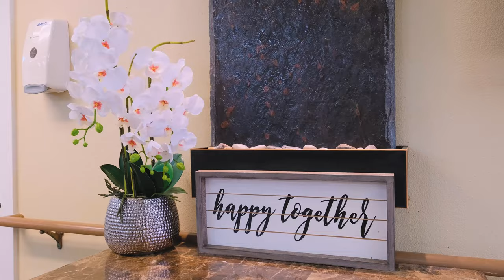Sweet Bye & Bye Memory Reflection Tour